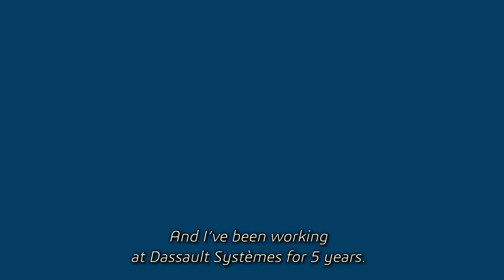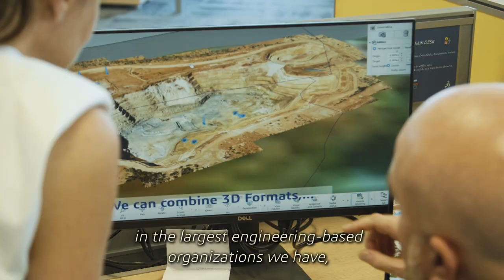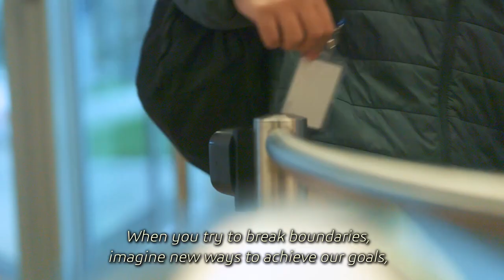Who Are We? #1 We Are Game Changers - Dassault Systèmes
Do you know how we imagine new horizons together? By being game changers.

Take a deep dive into Tal and Rodrigo’s daily life: from their different countries and scopes, they both challenge the status quo and push the boundaries of imagination in their job at Dassault Systèmes. Come and create the future with us!